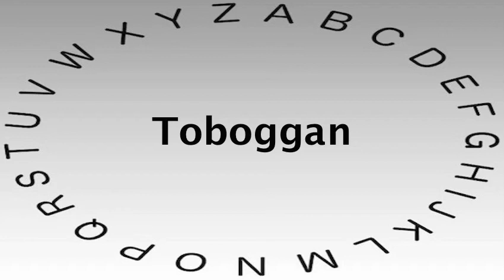Spelling Bee Words and Definitions — Toboggan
This video shows you how to say or pronounce Toboggan and gives the definition of Toboggan.

What's your definition of Toboggan?